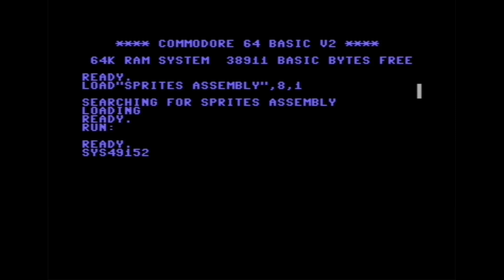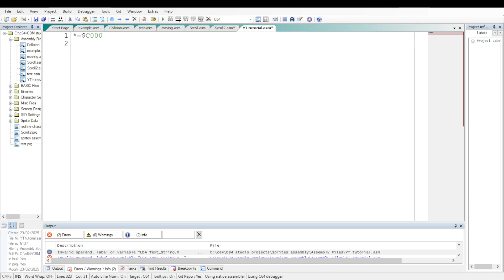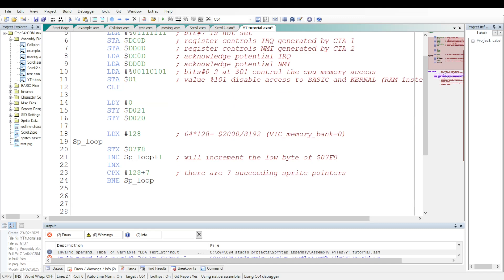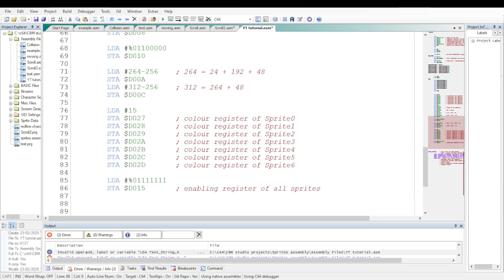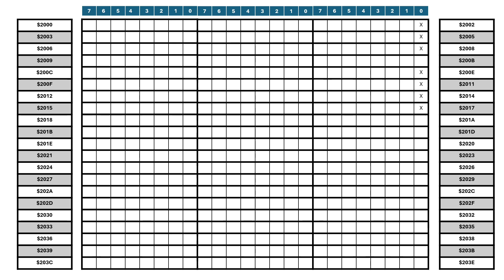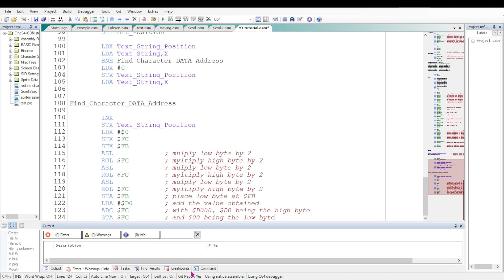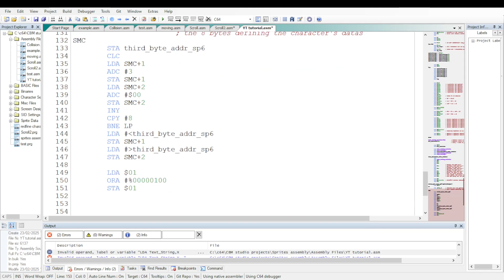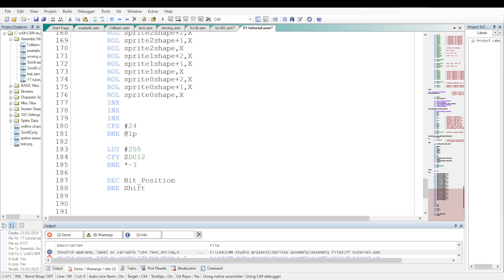Giant Letters Scroller on the Commodore 64 in assembly (tutorial in ENG)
In this video, I will show you how to write an assembly routine to scroll giant letters across the screen of a Commodore 64 without using the screen memory.

The scrolling routine does not use screen memory and characters. It uses 7 sprites instead.

The source code is here (use the key code yWimXKjsF3):
Shorter code using interrupt plus escape key press feature (use the key codefmTC3BZdAS)